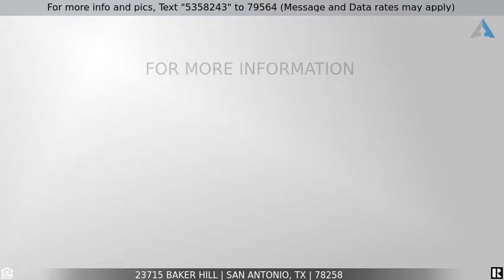Priced at $750,000 - 23715 Baker Hill, San Antonio, TX 78258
Elegant Home in The Mesas at Canyon Springs

Fall in love with this unique opportunity in highly desirable Mesas at Canyon Springs! This one owner custom designed McNair home is loaded with upgrades and the owners have meticulously maintained this beauty! Four Beds and 3 full baths inside & a 1/2 bath out ready to enjoy the hot tub or for you to build your custom pool off the oversized covered patio and sunny deck. 2nd bedroom down can be used as a study or guest suite with its own full bath. The elegant curb appeal will attract you with 3 car side tuck garage. The entry way will grab your heart with brick lined vaulted barrel ceiling. And you'll be IN LOVE once you enter the soaring vaulted ceiling great room with floor to ceiling stone gas fireplace, and open floor plan. Dining room has double trey ceiling with crown molding and enough space to entertain a large group. The kitchen is a dream with large center island, stone accented breakfast bar, gas cooking, built in stainless steel appliances, and large walk in pantry. The home is filled with natural light and large windows inviting the outdoors in. Owners suite is spacious with a double tray ceiling, crown molding, access to back yard and 5 star en-suite bath.  Enjoy his & hers vanities, oversized jetted tub, and grand walk-through shower with rainhead.  Large walk-in closet with endless storage. Upstairs, enjoy a good sized family room with wet bar, 2 generous bedrooms with Jack & Jill bath and a bonus room that could be finished to a theater room, TX basement, home gym or playroom.  Outdoors you'll enjoy a beautiful vaulted covered patio,  sun deck, hardscape patio, hot tub and extensive & mature landscape. Plenty of room to relax, play, enjoy the hot tub or build a pool for a grand oasis! Storage shed and boat pad inside the privacy fenced yard.  3 car side tuck garage (part of 3rd stall was convered to a 100+ bottle wine vault).  Top Rated NEISD schools and world class HOA amenities! This home is a WOW and move in ready and waiting for it's next family!  Don't hesitate...this one will steal your heart!